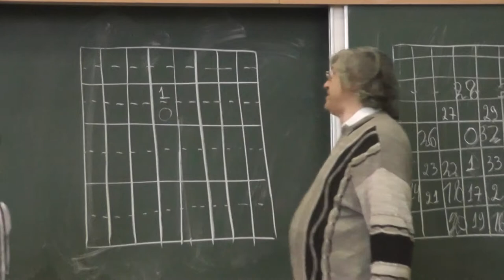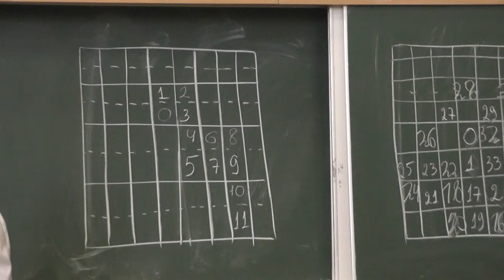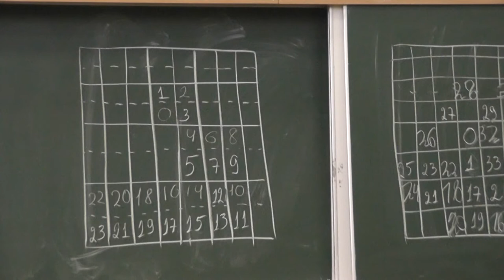121 Король каждый раз на новое поле (решение)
Два игрока по очереди передвигают короля по шахматной доске. Проигрывает игрок, первым поставивший короля на поле, где король уже побывал. Как играть?